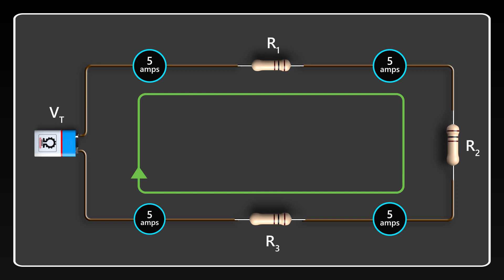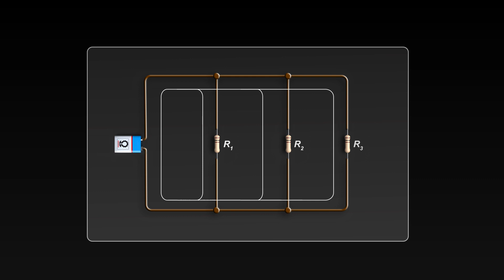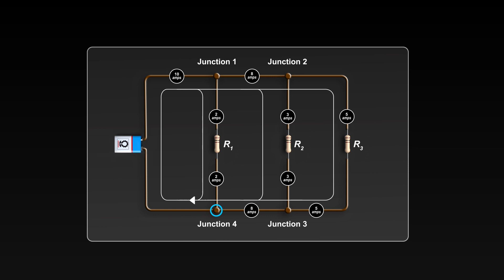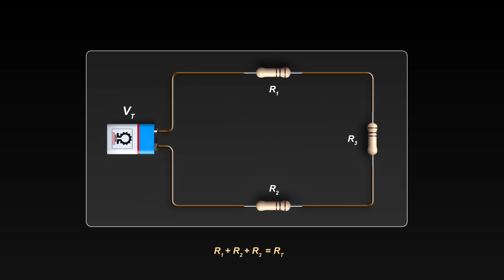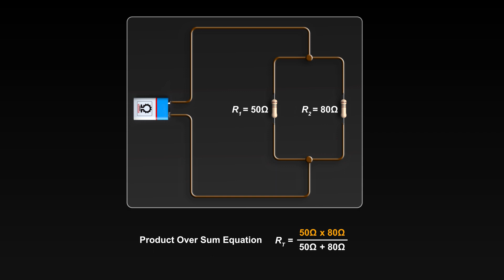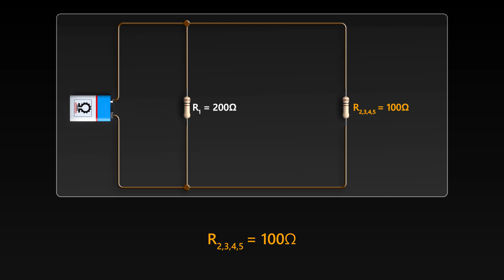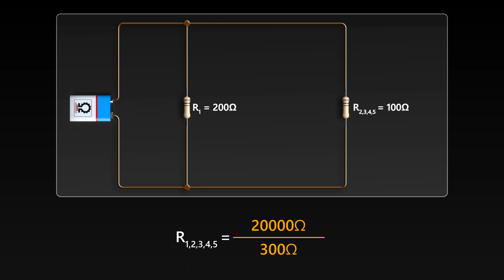Understanding the Basics of Series and Parallel Circuits: A Beginner's Guide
Are you ready to unlock the power of electronics? Join us in this exciting beginner's guide where we'll show you step-by-step how to understand the basics of series and parallel circuits. We'll explore the fundamentals of series and parallel circuits, and help you gain a foundational understanding of how electricity flows through different components. Whether you're a student or simply curious about how everyday electronics work, this video is perfect for anyone who wants to learn the basics of circuits.

We'll cover everything from voltage and current to resistance and power, and show you how to build and test simple circuits on your own. So grab your notebook, grab your tools, and let's get started on this electrifying adventure!

✍ABOUT  @chrvoje_engineering
Engineering is an exciting field, as well as a challenging one. Like many fields, many people wish to learn and grow from within. This is where   @chrvoje_engineering    comes in. The goal of the  @chrvoje_engineering     channel is to make learning engineering fun and to show people that engineering is doable by anyone. Engineers are not the only ones interested in engineering though, many people such as engineers are interested in watching to learn and understand how engineering works. This   @chrvoje_engineering    channel offers engineering videos for everyone.

⌚TIMESTAMPS:
00:06 - @chrvoje_engineering - INTRO
00:22 - Basics of Series Electric Circuit
01:22 - Basics of Parallel electric circuit
03:12 - Resistance in Series Electric Circuit
03:39 - Resistance in Parallel Electric Circuit
04:09 - Resistance of a More Complex Series Parallel Electric Circuit
06:09 - @chrvoje_engineering - END

🌐REFERENCE SOURCES:
[1] Internet of Things
[2] What is a Series-Parallel Circuit?

📜 SCRIPT:
Research and content writing took about two weeks.
The script is made from a reference source by Hrvoje Cocic

🎦 ANIMATION IS MADE:
This software is very "user-friendly" and not so hard to use, I recommend it to everyone.
✅3D ANIMATION/RENDERING: 3D max 2015, Vray 3.0
✅ VIDEO EDITING: Adobe After Effects, Adobe Premier
✅ VOICE EDITING: Adobe Audition

🔩 EQUIPMENT USED:
Acer Predator Helios 300 NH.Q5REX.01P -
✅17,3 FHD IPS 144Hz,
✅Intel Core i7 9750H, 32GB RAM,
✅1TB PCIe NVMe SSD,